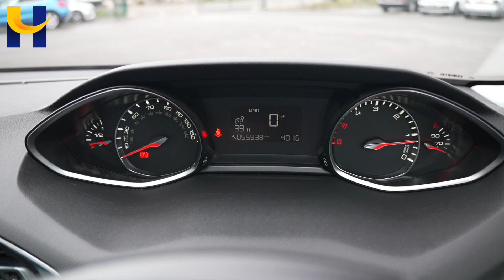Peugeot 308 KS18YMZ